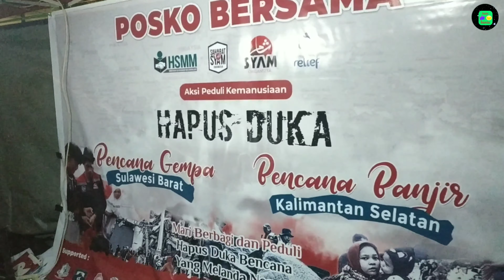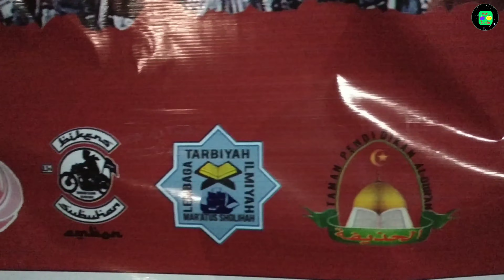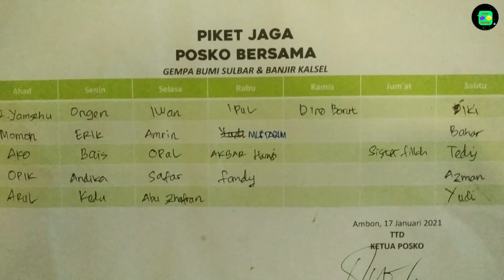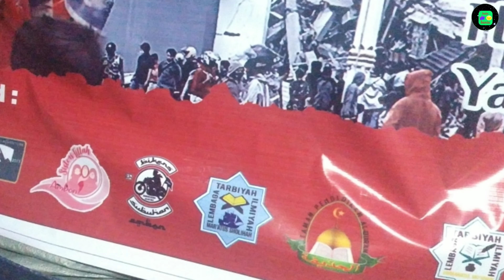PEDULI BENCANA.. POSKO BERSAMA BAKU BANTU PEDULI BASUDARA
Alhamdulillah semoga kita bisa saling baku bantu dalam membantu saudara saudara kita yg saat ini lg tertimpa musibah.